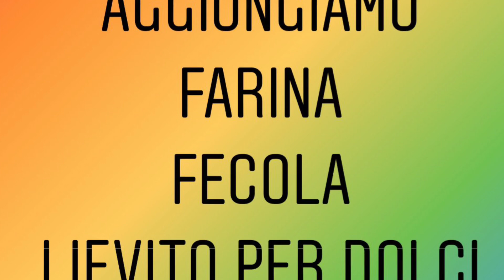TORTA PARADISO, Maria callas_MILLA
Come prima video ricetta, ho scelto la torta paradiso. Questa ricetta, mi è stata donata da una signora anziana, la quale mi ha raccontato essere la
Torta preferita di una nota contessa della zona. |

Fatemi sapere se vi è piaciuta e se c’è qualche problema scrivetemi pure! |

Ma ora veniamo agli ingredienti. |

INGREDIENTI
300g burro
300g zucchero
200g fecola
100g farina 00
3 uova + 3 tuorli
1 bustina di lievito per dolci
1 bustina di vanillina

Montare lo zucchero con il burro ( io l’ho messo 30 secondi nel microonde per farlo ammorbidire) e farlo diventare una crema spumosa.
Aggiungere le uova ed i tuorli sempre lasciando montare con L’ impastatrice ( io ho usato quella, ma si possono benissimo usare anche delle fruste elettriche ).
Unire la farina e la fecola e quando tutto sarà omogeneo spegnere e trasferire il composto in una teglia imburrata ed infarinata.
Cuocere in forno statico a 200 gradi per 40-50 minuti.
Una volta tolta dal forno, sformare e far raffreddare. Finire con una spolverata di zucchero a velo, come se non ci fosse un domani!
Si conserva x 3-4 giorni in una tortiera con coperchio.